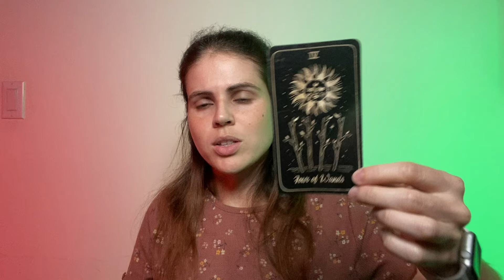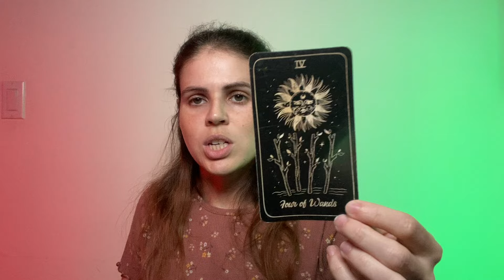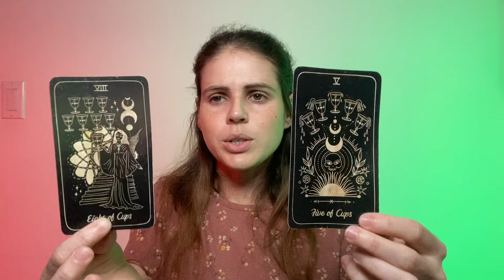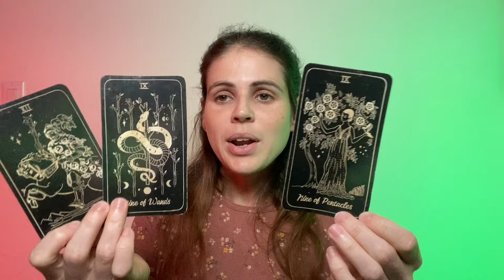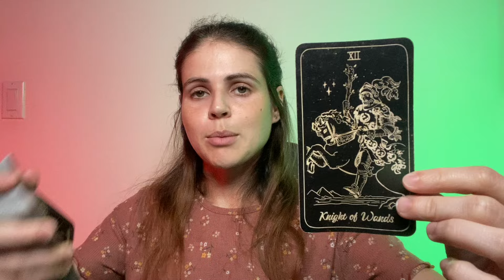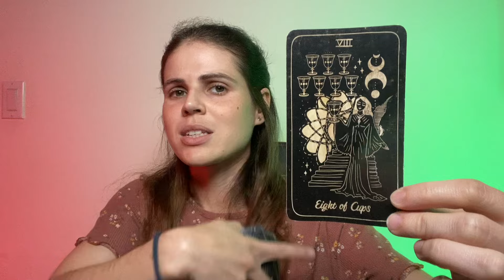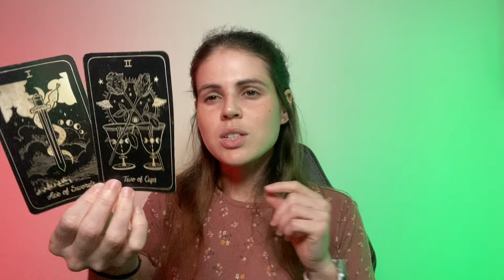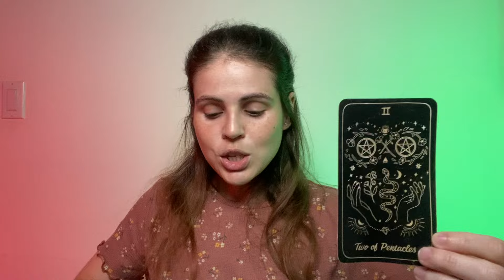LIBRA ♎️ SO MUCH Is About To Change For You!! JULY 2024